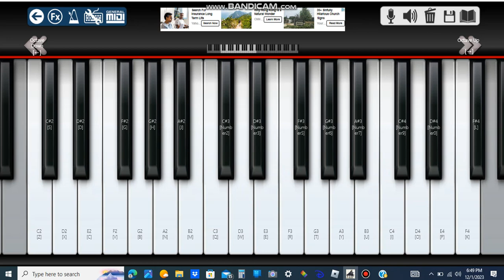Playing Piano 1